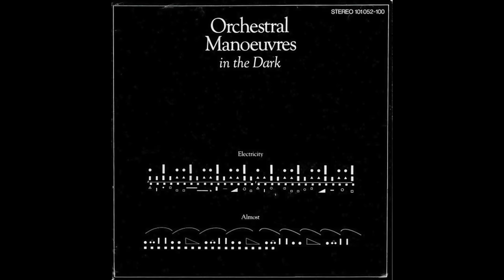VINCE CLARKE: SONGS OF SILENCE Album Interview (Depeche Mode, Yazoo, Erasure)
VINCE CLARKE: SONGS OF SILENCE Full album Interview

Our Electronic Cafe interview with Synthpop legend Vince Clarke (Depeche Mode, Yazoo, Erasure) talking about his stunning new (first) solo album "Songs of Silence" out now.

Vince Clarke : Songs of Silence (2023)

As the album title suggests, Songs of Silence is a lyricless, instrumental album, and is hugely evocative for that. Unlike anything you’ve previously heard from Vince Clarke as an artisan of dynamic electropop, Songs of Silence has about it a more sober ambient electronic beauty, its unique characteristics put it in a category of its own.

For the creation of the record Vince set himself two rules – first that the sounds he himself generated for the album would come solely from Eurorack (a modular synthesizer format introduced in the mid-90s) and secondly that each track would be based around one note, maintaining a single key throughout. The resultant pieces, with the Eurorack sound clay then manipulated on Logic Pro, amount to wordless narratives, in which a sense of synthgenerated, cosmic remoteness is often jolted by stark interventions, reminders of the human hand at work amid this machinery.

80s ambient electronic indie synth pop synth rock synthpop Dark Wave

Depeche Mode - Speak & Spell
Yazoo - Upstairs at Eric's
Yazoo - You & Me Both
Erasure - Wonderland
Erasure - The Circus
Erasure - The Innocents
Erasure - Wild!
Erasure - Chorus
VCMG - Martin Gore & Vince Clarke

ELECTRONIC CAFE LIVE:
Saturday 16th March 2024,
229 Venue
London

Discovering synthwave. New Synthpop releases. Discovering Synthpop. Synth music. New synth albums. Electronic synth albums. New UK Synthpop. Classic Synthpop. UK synthwave. Synthpop next generation. Classic Synthpop album. Synth Indie. Deep dive into Synthpop. Synthwave mix. Synthwave 80s. Synthwave songs. Synthpop songs. Synthwave music. SynthPop music. 80s Electronica. Technopop